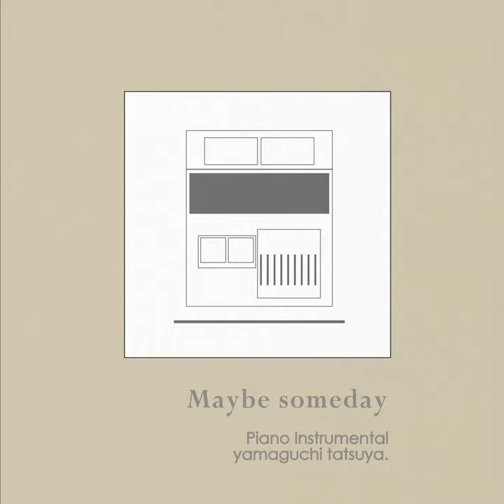Maybe someday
Maybe someday · yamaguchi tatsuya.

Composer: yamaguchi tatsuya.